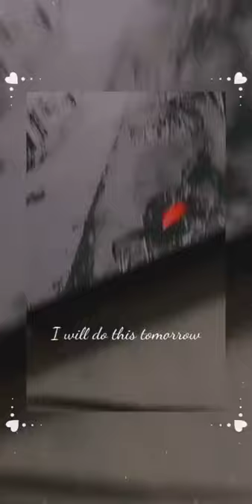security cctv camera